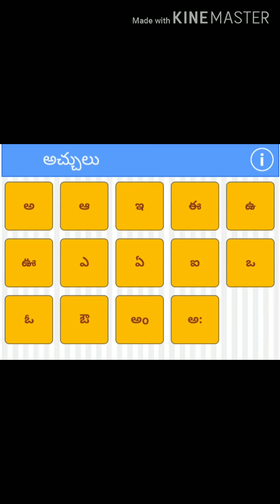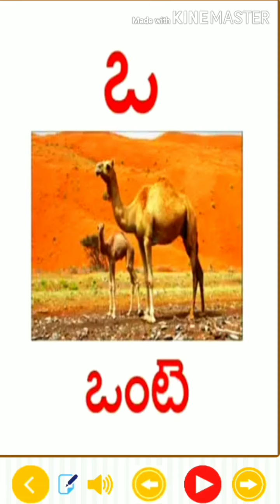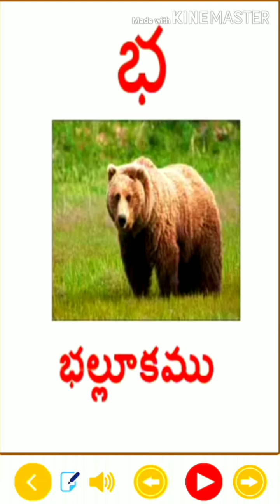How to write Telugu varnamala achulu hallulu padalu Learn Telugu Alphabets Aksharamala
How to write Telugu varnamala achulu hallulu padalu in telugu Learn Telugu Alphabets Aksharamala